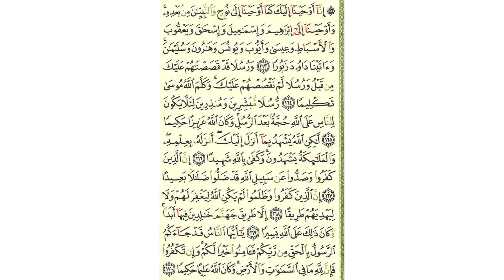سورة النساء - صفحة 104